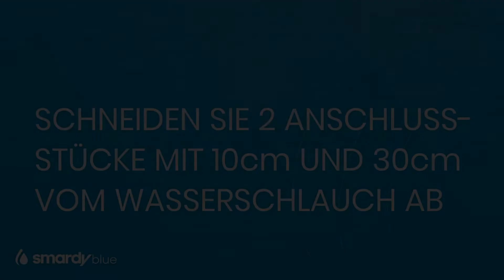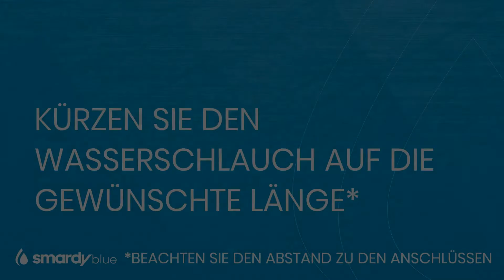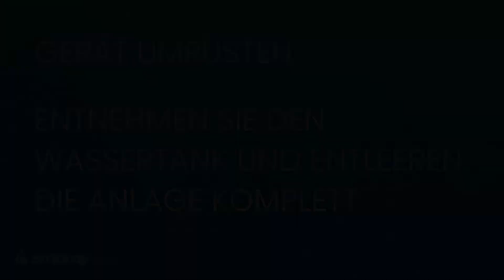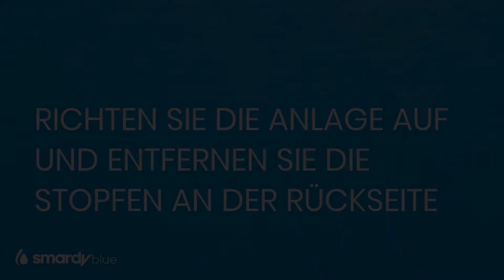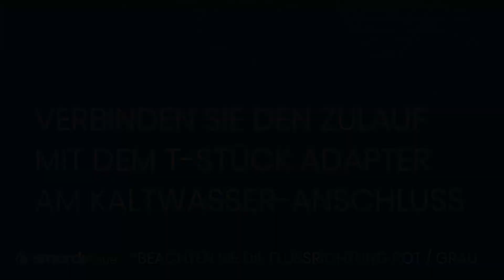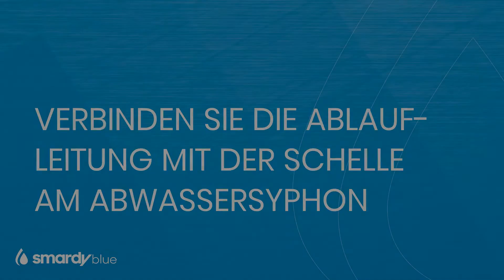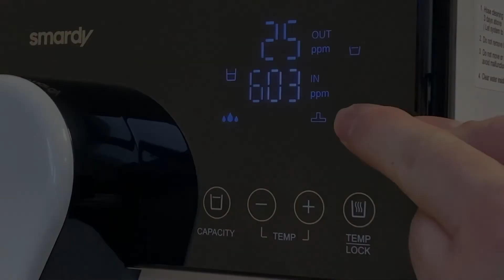Festwasserinstallation smardy blue noura™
Installationsvideo zum Festwasseranschluss der Wasserbar smardy blue noura™.

Sie können die Wasserbar smardy blue noura auch stationär an das Festwassernetz anschließen. Bitte prüfen sie vor der Installation, ob sie alle Voraussetzungen erfüllen.